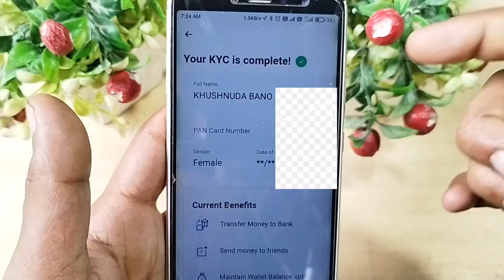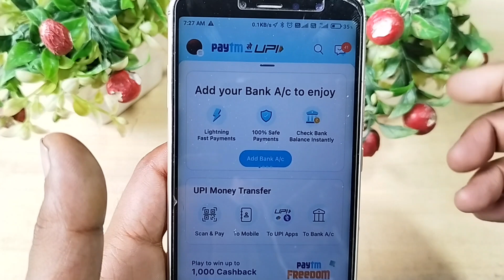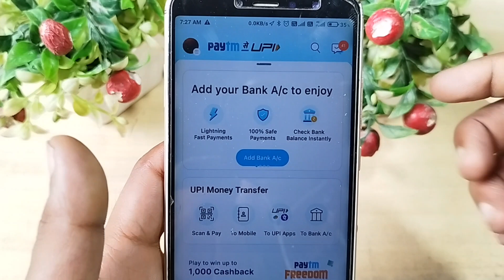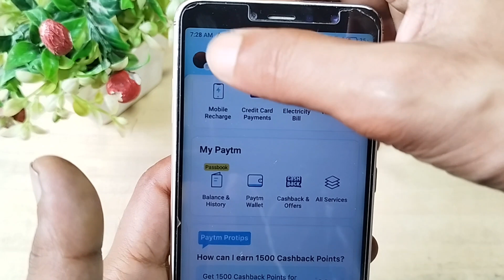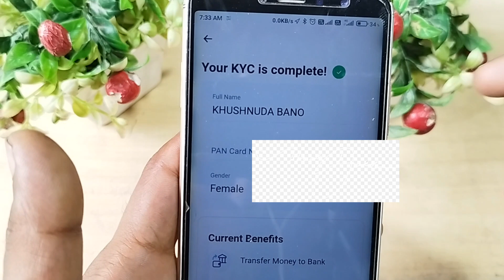Paytm Kyc Ban Kab Tk Hatega | Paytm Kyc kab Chalu Hogi | Paytm Kyc Unban Date 2023 Paytm Kyc Unban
paytm kyc ban kab hatega,
rbi paytm kyc unban date,
paytm kyc unban date 2023